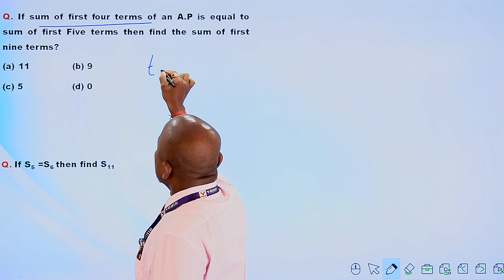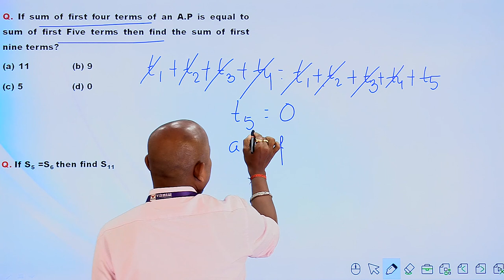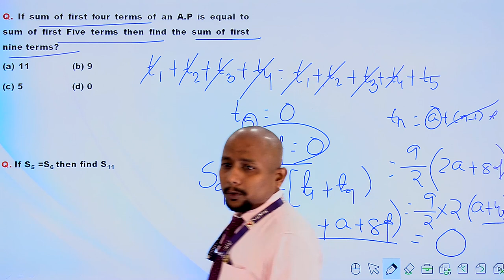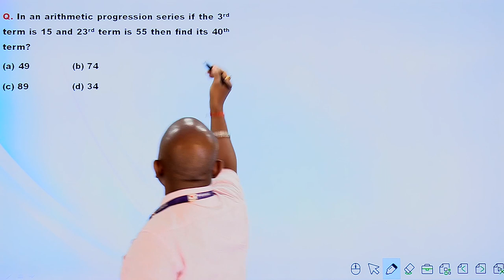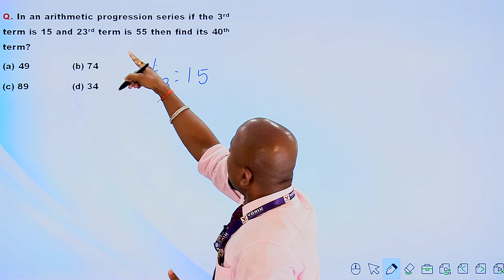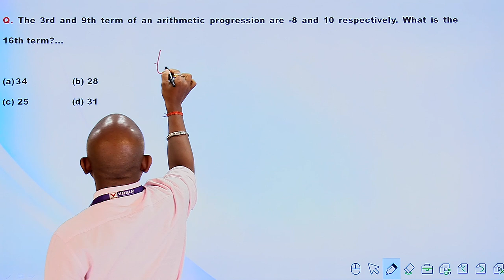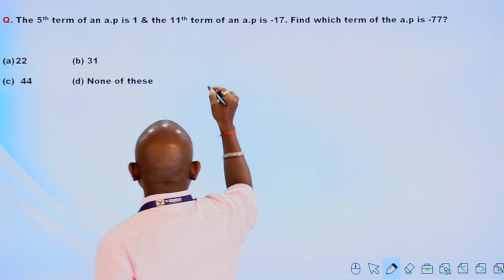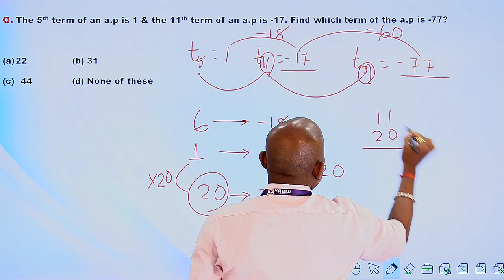ARITHMETIC PROGRESSION | APTITUDE | SHORT VIDEO | Vanik Smart Class